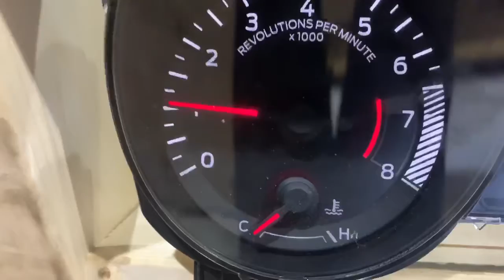Run pallet 1460